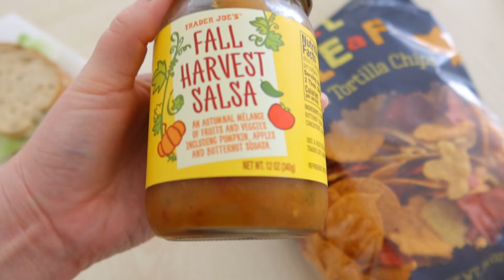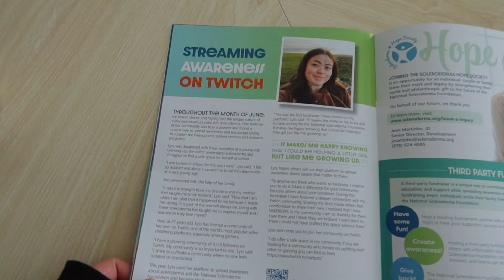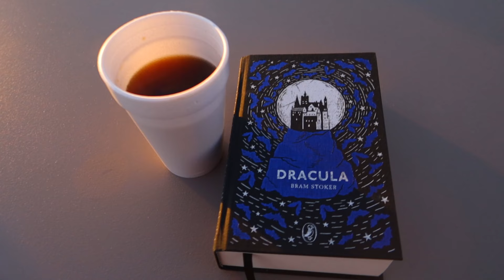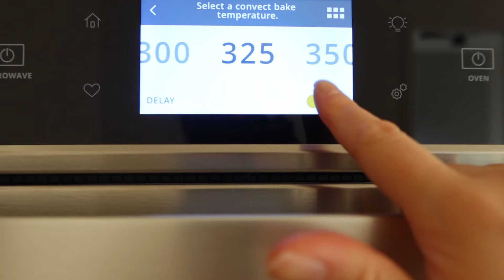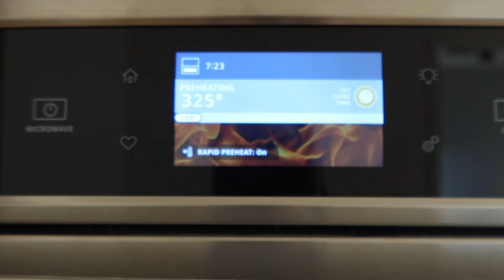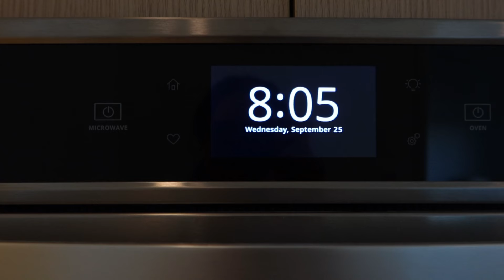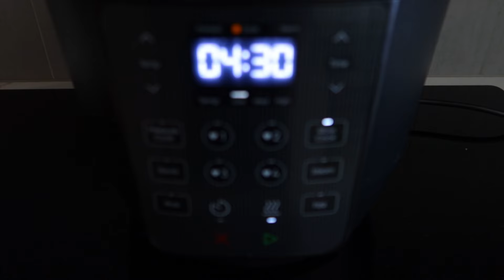I moved AGAIN | Week in my life 🏔️🎃✨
Hey yall I made it to Colorado! This was a Tuesday-Thursday.
I had so much fun vlogging.